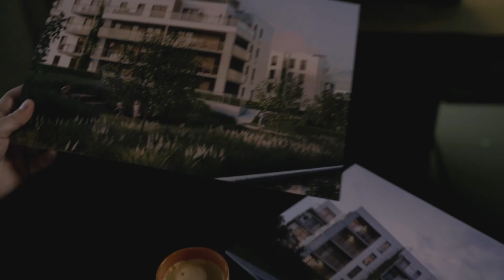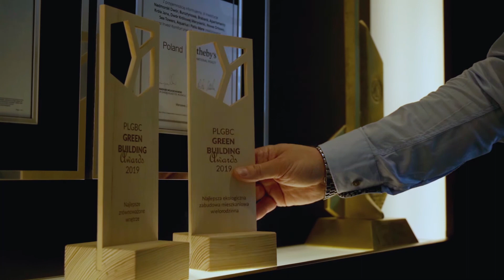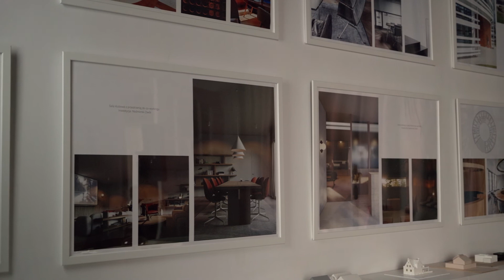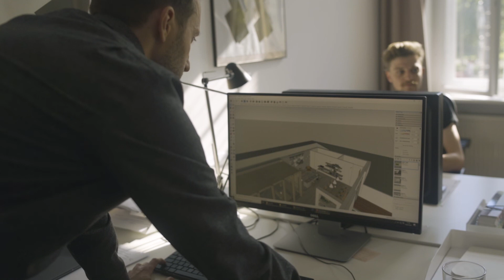Nadmorski Dwór. Architekci.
Nadmorski Dwór to kontynuacja osiedla, położonego wśród zieleni pasa nadmorskiego w Gdańsku Brzeźnie. Szum fal, klimatyczne molo i strzeżona plaża, wystarczy wyjść z domu i w niecałe 10 minut spacerem dotrzeć nad morze. Osiedle od Bałtyku oddziela wyłącznie pas zieleni. W Nadmorskim Dworze można poczuć się jak za miastem, choć pozostaje się w samym środku metropolii.

Osiedle charakteryzuje niska zabudowa, a z wszechobecną zielenią idealnie harmonizują jasne elewacje oraz ciepłe drewno okien, balkonów i elementów małej architektury. Nadmorski Dwór ma wszystko, co potrzebne do relaksu po pracy i szkole. Prywatny park z przestrzenią do gier i piknikowania, trzy place zabaw, hamaki. Do tego atuty Brzeźna i Bałtyk w odległości krótkiego spaceru. Tu każdy dzień jest jak pierwszy dzień wakacji.

Deweloper: Invest Komfort
Projekt architektury: Maarte
Projekt zieleni: RS Architektura Krajobrazu
Projekt wnętrz: PB Studio / Maciej Ryniewicz